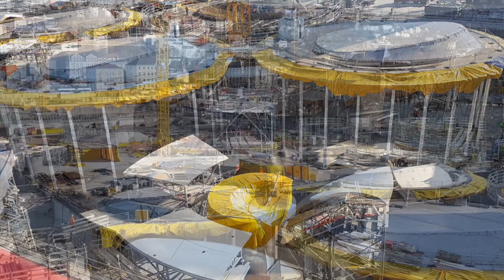Marios Magnolien …ääh, Baustellen Show | 24.3.2021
Cappuccinokässle:
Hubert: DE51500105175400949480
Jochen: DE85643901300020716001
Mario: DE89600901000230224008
Vielen Dank :-)